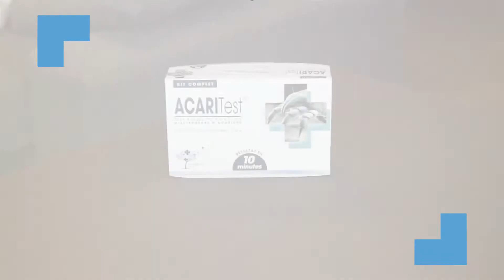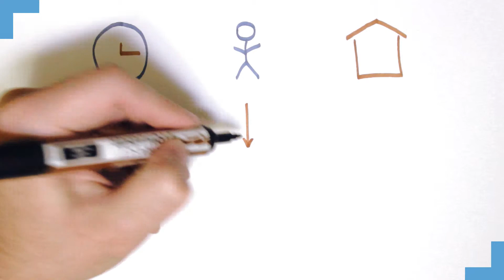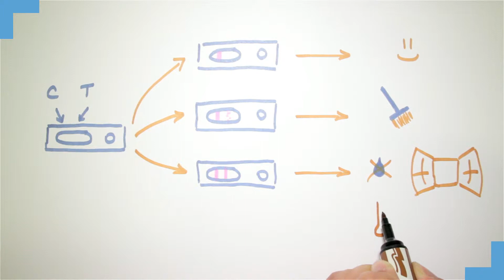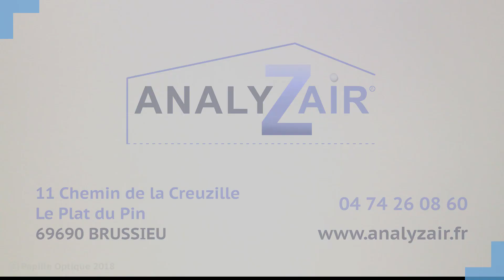MODE D'EMPLOI ACARITEST - ANALYZAIR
ACARITEST est un test de présence d'allergènes d'acariens que vous pouvez réaliser vous-même en 15min, chez vous.